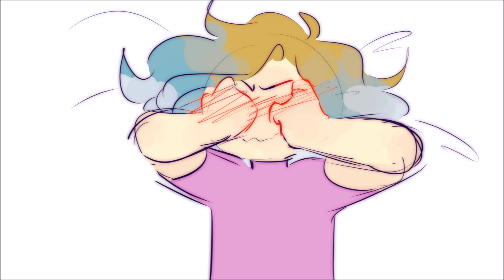Wholesome parrots OC Animatic